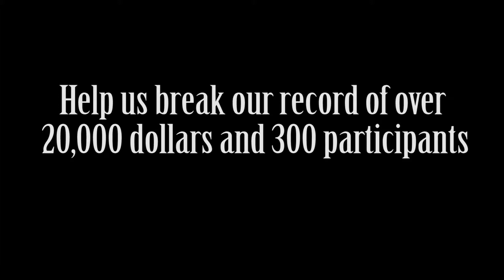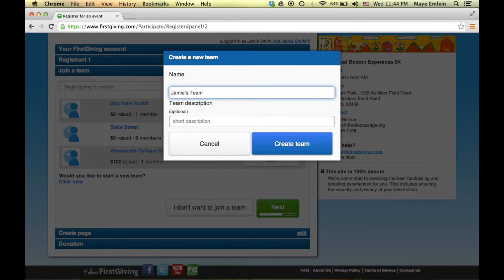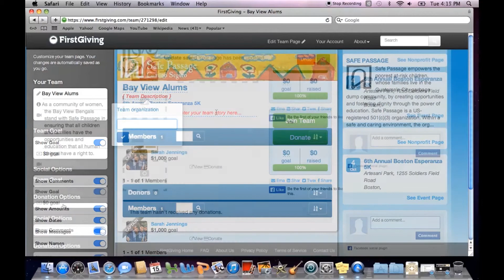Safe Passage Boston Esperanza 5K Run/Walk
Join us on October 4th for Safe Passage's 6th Annual Esperanza 5K run/walk. Help us raise money for the children and families living near the Guatemala City garbage dump.